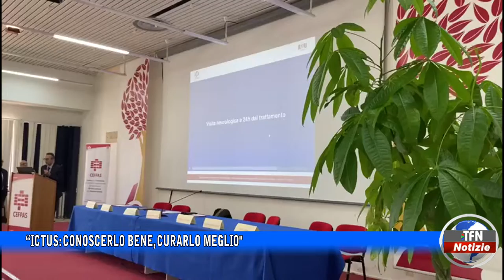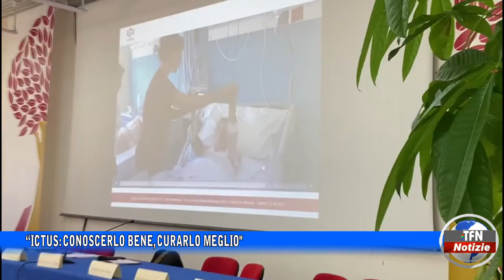“Ictus: conoscerlo bene, curarlo meglio"